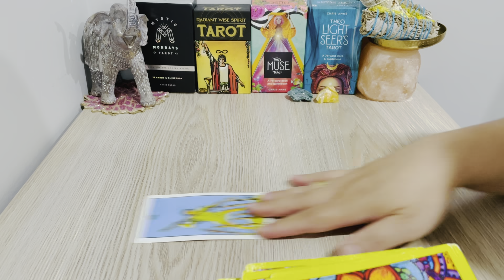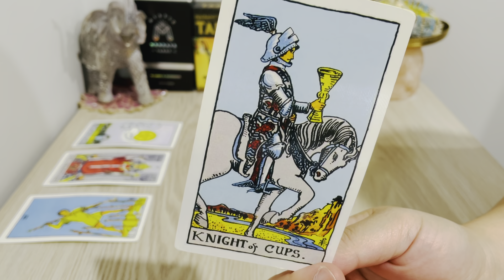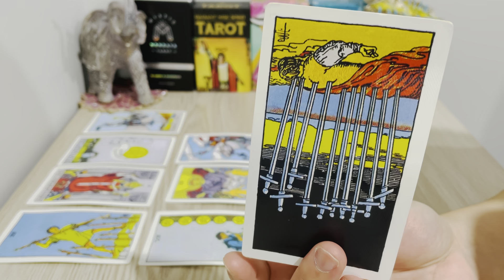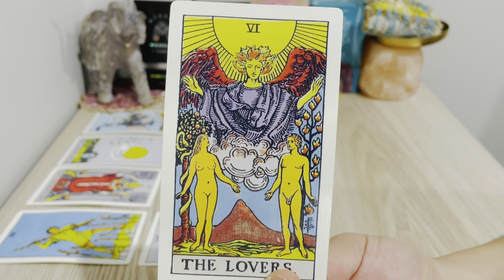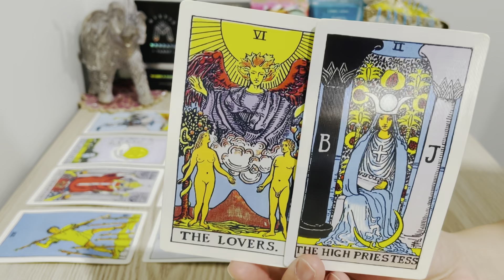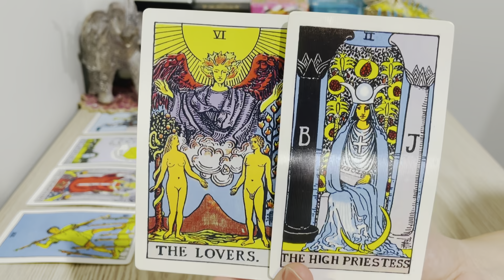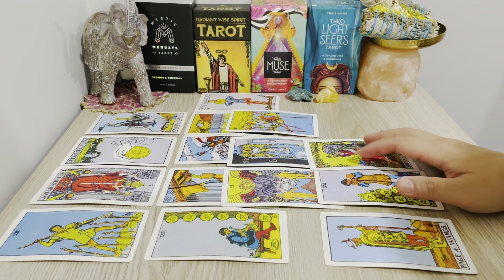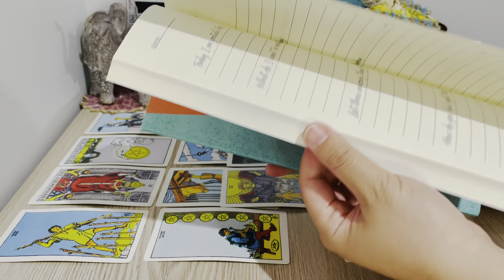VIRGO Oct 15th-Oct 31st, " ❤️You Have No Clue This Will Happen Virgo! Back At One.. " 2021